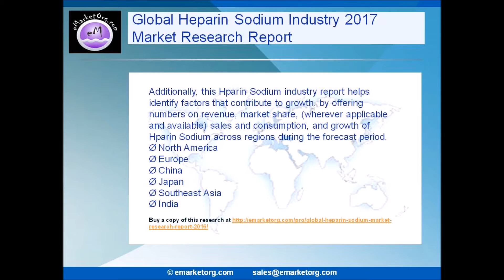2017 Roundup of Heparin Sodium Market Forecasts and Estimates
The research report on Heparin Sodium Industry is a compilation of opinions and observations made by market advisory professionals, investors, leaders in the supply chain, marketing providers, technical and market professionals, technology planners, and business leaders.

About Us:
eMarketOrg.com aims to provide businesses and organizations market intelligence products and services that help in making smart, instant and crucial decisions. Our database offers access to insights from industry leaders, experts and influencers on global and regional sectors, market trends, user behaviour, for companies as well as products. With data and information from reputable and trusted private and public sources, our clients are never short of statistics and analysis that are up to date.